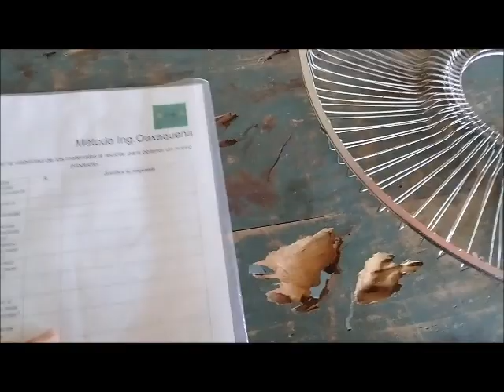COLGADOR DE ROPA CASERO sin soldar, mi técnica. COLGADOR con materiales REUTILIZADOS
Les dejo esta idea para reutilizar algunos materiales que se encuentran en la casa, que no sabemos que hacer con ellos, tengo muchas ideas en el canal de que hacer con estos objetos, desde varillas, mangueras, partes de plásticos, platillos de ventiladores, entre otros. Espero que el contenido les sea útil y que alguno de mis tips sea de su agrado. Bendiciones